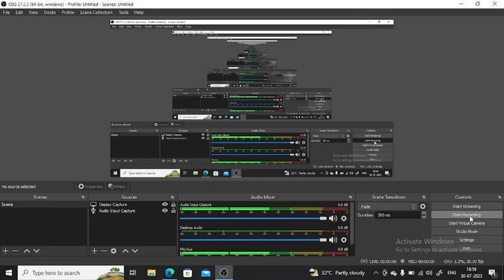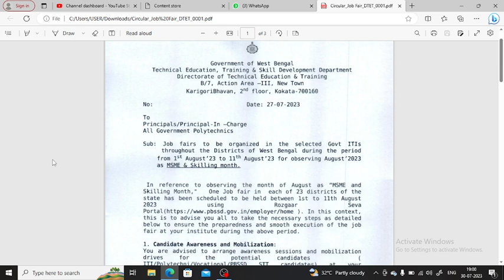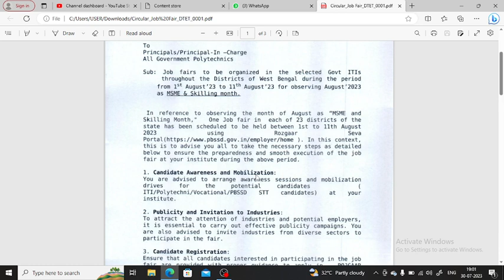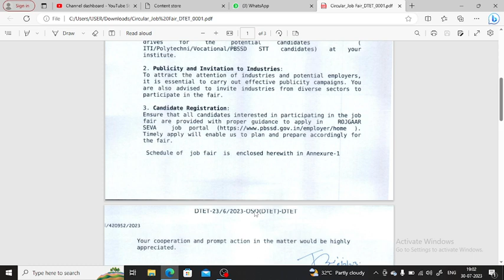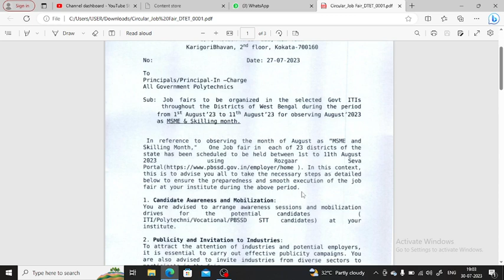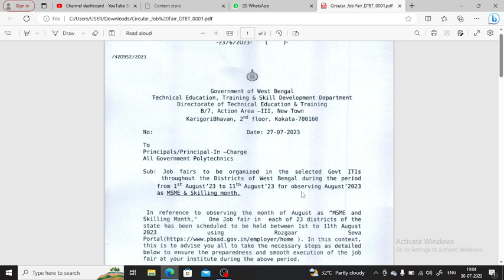Job Opportunities for All Government Polytechnic/ITI students !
Diploma 4th Sem Whatsapp Group For Electrical Engg. Students

Diploma 4th Sem Whatsapp Group For Mechanical Engg. Students

Diploma 4th Sem Whatsapp Group For Civil Engg. Students

Diploma 4th Sem Whatsapp Group For Electronics & Telecom Engg. Students

Diploma 6th Sem Whatsapp Group For Electrical Engg. Students